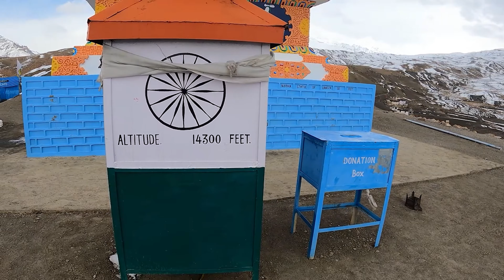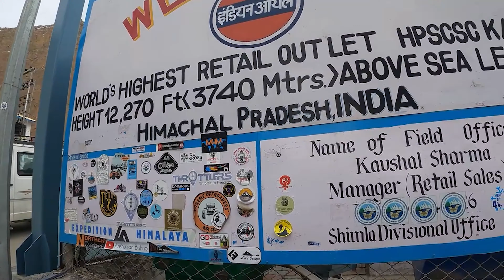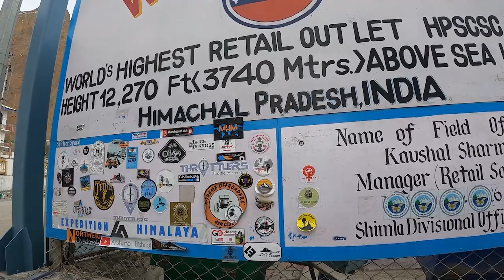Langza Village In Spiti Valley | Huge Buddha Statue At 14300 Ft. Overlooking The Valley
Langza Village In Spiti Valley | Huge Buddha Statue At 14300 Ft. Overlooking The Valley  @AdventurousTravellerIndia